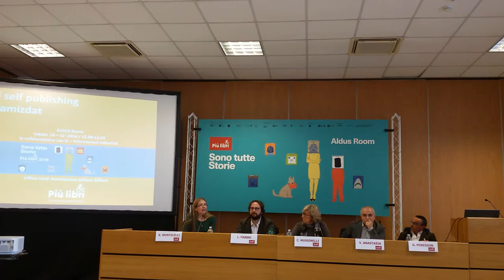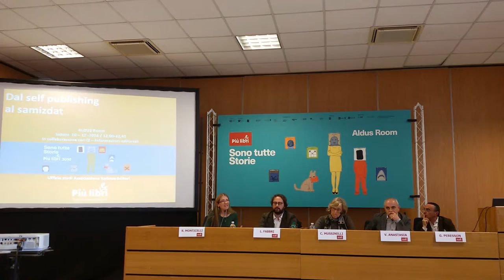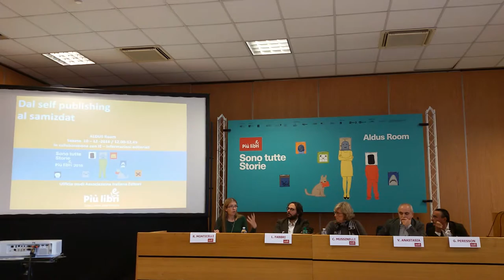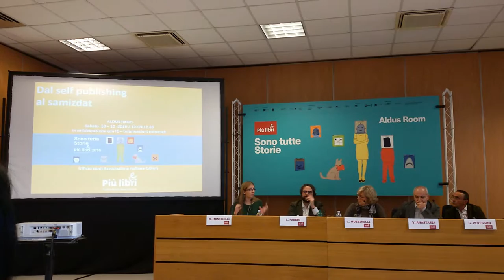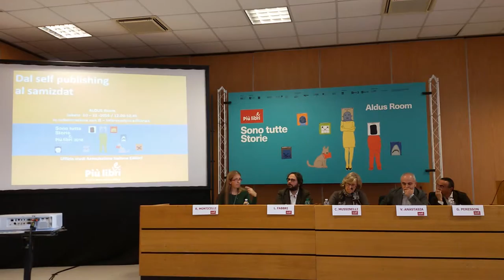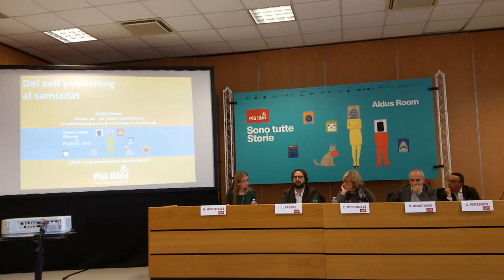Rita Carla Francesca Monticelli a "Più libri più liberi"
Ecco il video dell'intervento dell'autrice self Rita Carla Francesca Monticelli durante l'incontro "Il mercato del Self Publishing in Italia" tenutosi a "Più libri più liberi 2016"